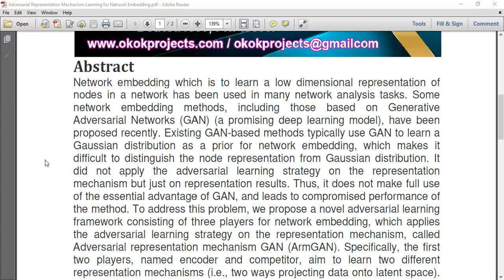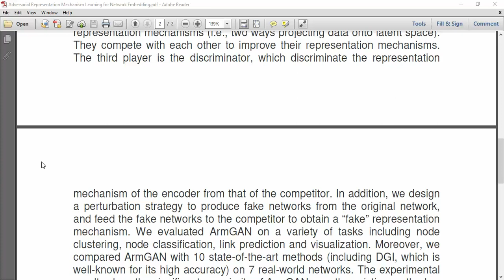Adversarial Representation Mechanism Learning for Network Embedding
IEEE PROJECTS 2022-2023 TITLE LIST

Python=5500/-
Mininet=7000/-
Dot Net Project =3000/-
Java Project=3000/-

* Complete Source Code
* Complete Documentation
* Complete Presentation Slides
* Flow Diagram
* Database File
* Screenshots
* Execution Procedure
* Video Tutorials
* Supporting Softwares

Support Specialization
* 24/7 Support
* Ticketing System
* Voice Conference
* Video On Demand
* Remote Connectivity
* Document Customization